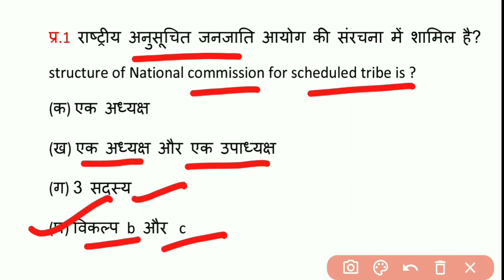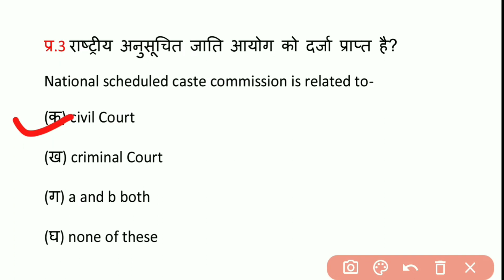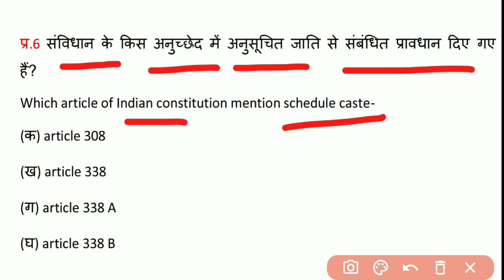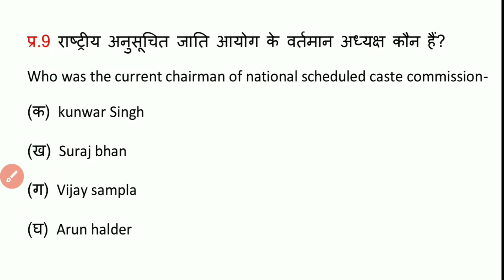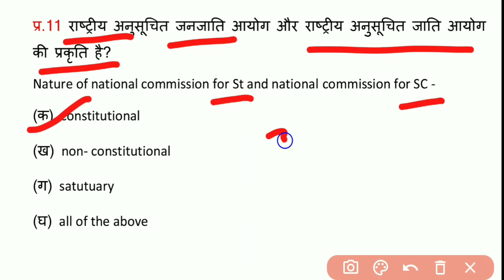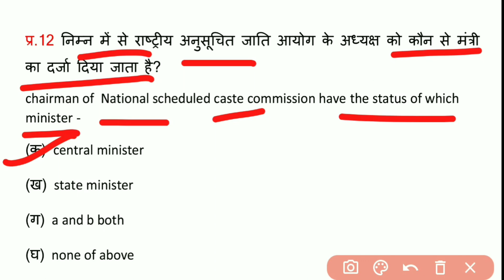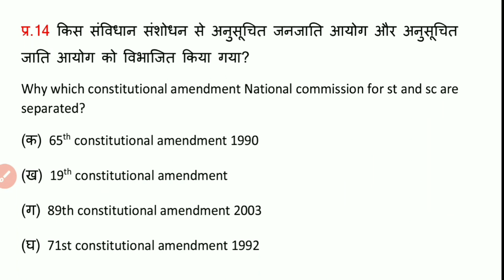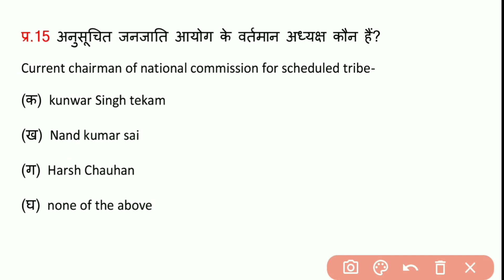Top MCQ - National commission for Schedul caste and Scheduled tribe unit 10 MPPSC pre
राष्ट्रीय बाल अधिकार संरक्षण आयोग, Mppsc pre 2020 NCRCP, MPPSC MCQ, विभिन्न आयोग mppsc, Mppsc pre topic 10